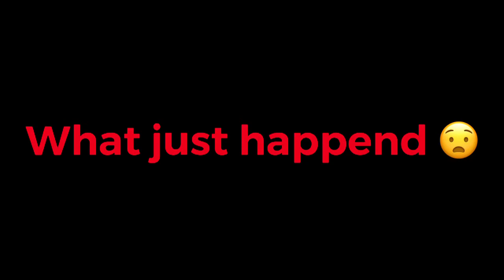Galactic LIVE EVENT!!!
Mind BLOWN!